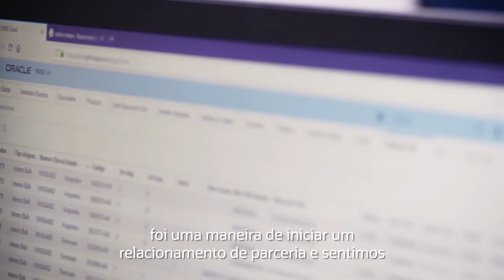Guante y Gacel otimizou suas logística de dados com a nuvem Oracle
Guante é uma empresa familiar tradicional e precisava transformar seus processos logísticos para acompanhar as mudanças no mundo dos negócios. Com as soluções SaaS da Oracle, foi possível se manter no mercado e alcançar a excelência que buscavam.

A Oracle possui uma suíte completa de soluções de gestão empresarial. Para saber mais, acesse